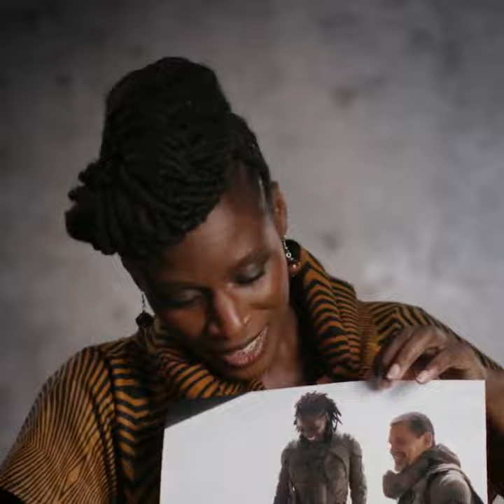dunemovie - An epic cast for an epic movie. Get your tickets to see your favorites in DuneMovie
Photos by: Greig Fraser and Chiabella James